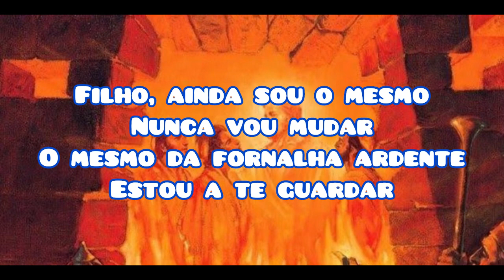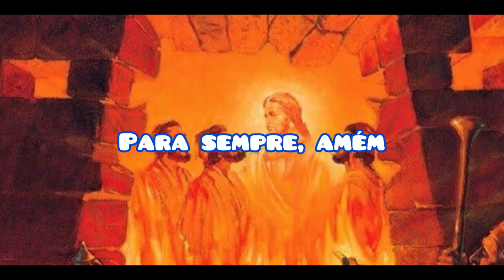Fogo e glória (letra) - ATM Praise